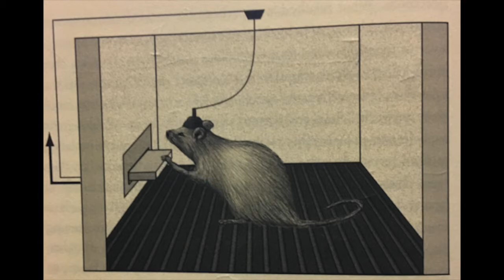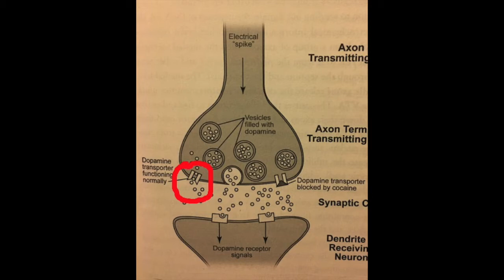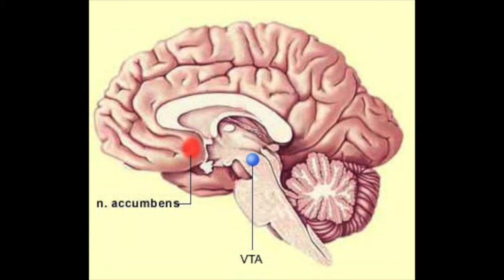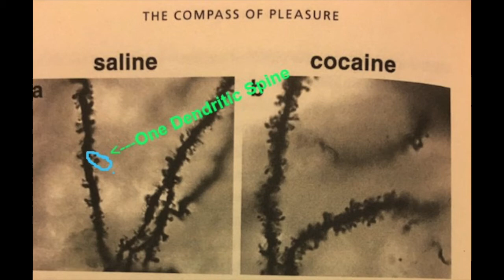How Our Brains Feel Pleasure (Pleasure in the brain)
How is pleasure felt in the brain? Where is it felt? The VTA. How do we know? Through experiments done by Olds and Milner in 1953 at McGill. I will also be talking about sensitization in drug addiction which is the phenomenon where addicts actually experience much greater pleasure from doing a drug after extended abstinence- even more so than doing the drug for the first time. I hope you enjoy learning about the pleasure circuit as much as I do.  How do you feel pleasure in the brain?

The Book I referenced in this video: The Compass of Pleasure by David J. Linden